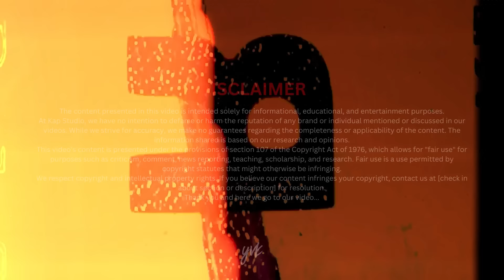Why Everyone Hate Hardik Pandya [And... He Doesn’t Give A FU**]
The Story of Hardik Pandya Returning to Mumbai Indians | IPL 2024 | हार्दिक पंड्या की मुंबई इंडियंस में वापसी की कहानी

From being unsold in 2014 IPL Auction to Captain Mumbai Indians in IPL 2024 it's being hell of an ride for Hardik Pandya. In this video - the idea was to show his journey of Hardik Pandya from 2015 to 2024 Indian Premier League.
This is part one of two video : In Next Part We will see Why Mumbai Indians Turned on Rohit Sharma!
The goal is not to spread hate towards Hardik, Rohit or Mumbai Indians, title/thumbnail/video tone is set in a way to make story entertaining and try different type of content in cricketing world.

You can see all the[clips used] credits in end credit part.

The content presented in this video is intended solely for informational, educational, and entertainment purposes. At Kap Studios, we have no intention to defame or harm the reputation of any brand or individual mentioned or discussed in our videos. While we strive for accuracy, we make no guarantees regarding the completeness or applicability of the content. The information shared is based on our research and opinions.
This video's content is presented under the provisions of section 107 of the Copyright Act of 1976, which allows for "fair use" for purposes such as criticism, comment, news reporting, teaching, scholarship, and research.

My goal with this channel is to create video essay and something different in cricket niche ( hope you like :)
Research, Script & Edit : Yashvardhan (links are below)
0:00 The Heart & Soul of Mumbai Indians
0:36 Hardik Pandya 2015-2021 IPL Journey
1:40 Is Hardik Pandya The Villian ?
2:20 Reason One [Loyalty..?]
5:34 Reason Two [Horror of Past]
6:40 Reason Three [Coming Back..!]
8:15 Why Hitman ??

A 2024 YVK Production.